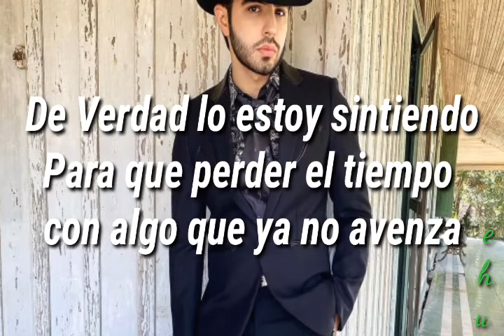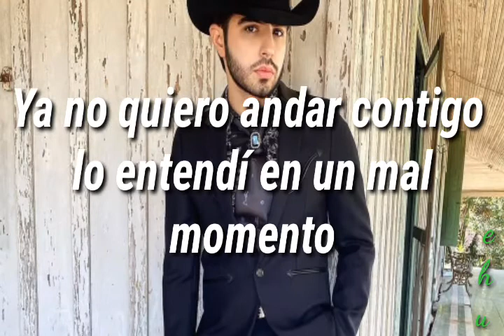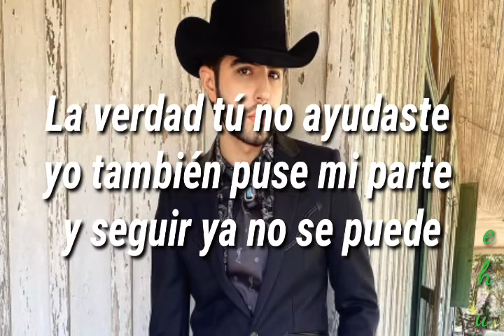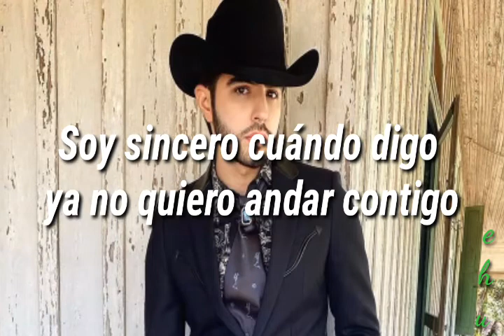JOSS FAVELA_YA NO QUIERO ANDAR CONTIGO CON LETRA